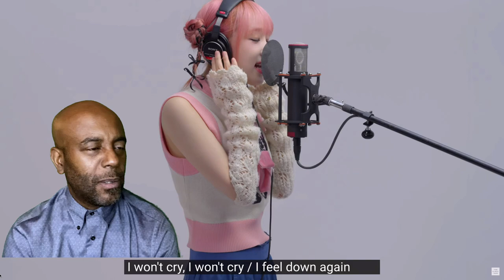YENA - SMILEY -Japanese Ver.- / THE FIRST TAKE | REACTION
YENA - SMILEY -Japanese Ver.- / THE FIRST TAKE

THE FIRST TAKE is a YouTube Channel dedicated to shooting musicians and singers performing in a single take.
ONE TAKE ONLY, ONE LIFE ONLY.

Episode 367 welcomes YENA, the Gen Z pop icon formerly of IZ*ONE, who is presently embarking on her solo career. She will perform “SMILEY –Japanese Ver.–“the song buzzing on TikTok with its addictive choreography. Enjoy this special one-shot performance filled with positive energy and smiles, conveying hope that you’ll always find a way to navigate any situation with a bright smile.

■ THE FIRST TAKE Concept
A microphone and a white studio.

And 1 rule.
You’ve got 1 TAKE.
Perform anything you like.

Show us everything you’ve got for that 1 moment.

CREDITS
Director/Creative Director: Keisuke Shimizu Art Director: Yo Kimura Copywriter: Hiroshi Yamazaki Director of Photography: Kazuki Nagayama Technical Coordinator: Masaaki Ogasawara Chief Camera Assistants: Takumi Torii, Camera Assistants: Ryusei Kitahara, Yoshinobu Horii Lighting Director: Naoya Imaoka Lighting Assistants: Yuichi Matsubara, Makoto Ishizuka, Hashimoto Jiro, Arisa Murakami Art Designer : Naoto Kashiwagi (studio noll) Art Assistants: Ken Arai (studio noll) Movie Producer: Shohei Sadohara (TYO drive) Production Manager: Mai Nonomura, Yuka Imazato (TYO drive) Production Assistant: Kai Takaha, Yoshiko Okubo Offline Editor: Kentaro Kinoshita Colorist: Takaku Hiruma Online Editor: Yuki Kanai